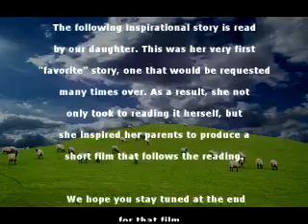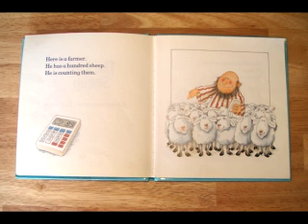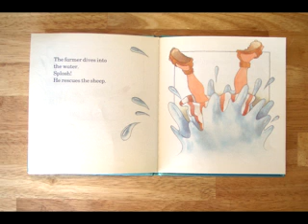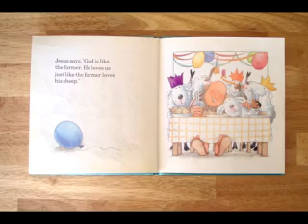The Lost Sheep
Callie Bree's first complete film, at  three years old. First you must listen to her read the story, then you will see the film that follows...